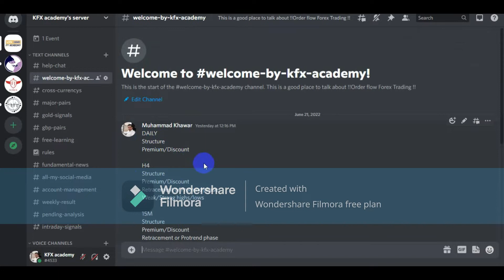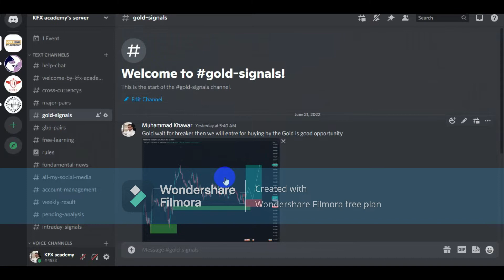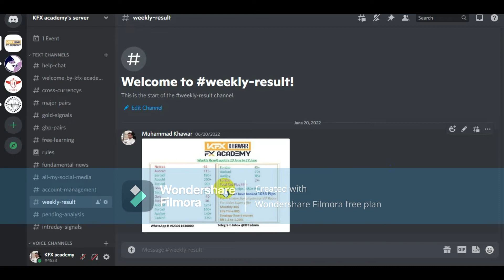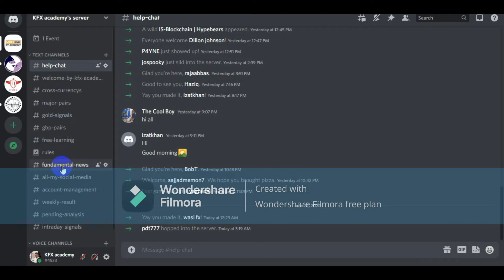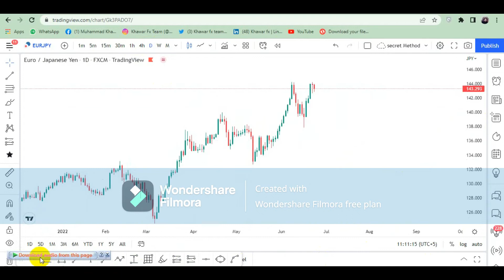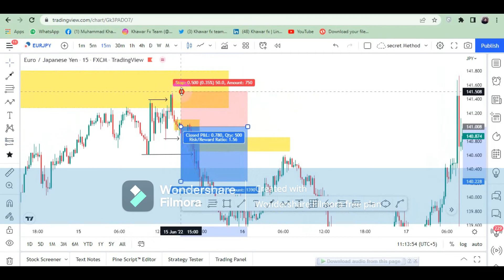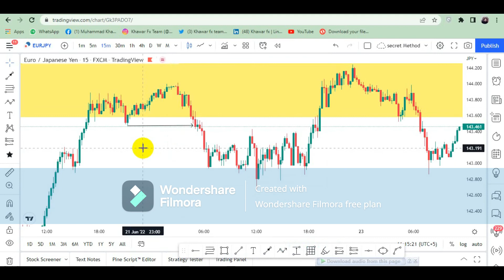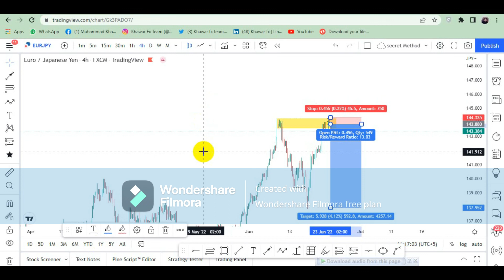eurjpy by kfxacademy and khawarfxteam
forex trading,
forex trading for beginners,
forex tutorial,
complete forex trading video course in urdu,
forex trading in urdu complete course,
forex trading for beginners tutorial,
how to learn forex trading for beginners in urdu,
forex trading full course in hindi,
forex trading full course in urdu,
forex trading full course in english,
forex trading for beginners hindi tutorial,
forex for beginners full course,
support and resistance trading strategy in hindi,
support and resistance trading strategy in urdu,
support and resistance in urdu,
support and resistance forex,
support and resistance hindi,

Video created by Kfxacademy

comment by videos.

For more Details contact Admin on Whatsapp or Gmail
 @Kfx Academy ​